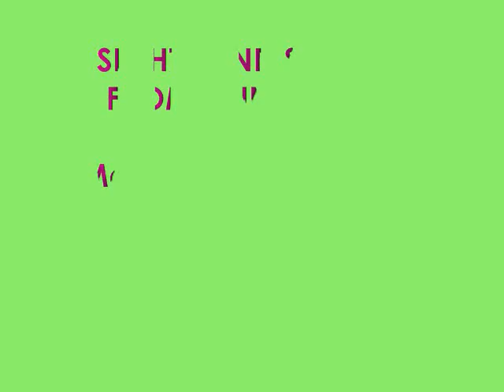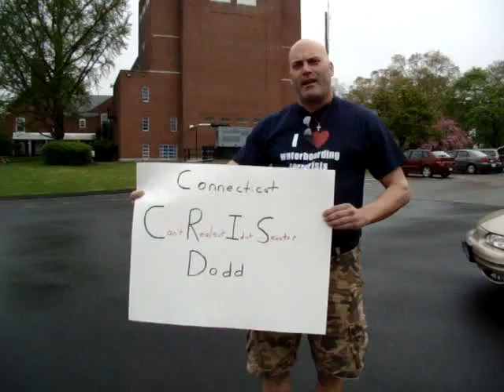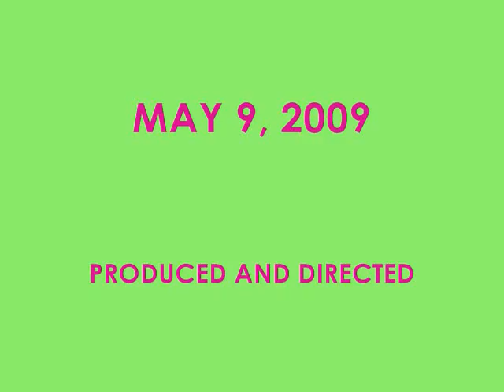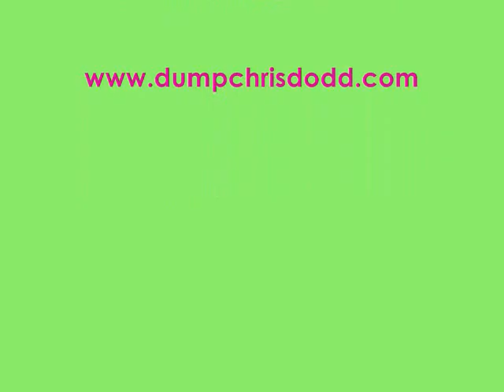METAMORPHOSIS IN MAY CLINTON TEA PARTY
Candid scenes from the Tea Party in Clinton, Connecticut on Saturday, May 9, 2009.
Sounds and sights of a change in peoples attitudes. A metamorphosis is underway.

Average people are stepping up and becoming activists. Saving traditional America is a task worthy of every persons efforts. We applaud everyones work. We especially respect the courage of determination. Bravo!!